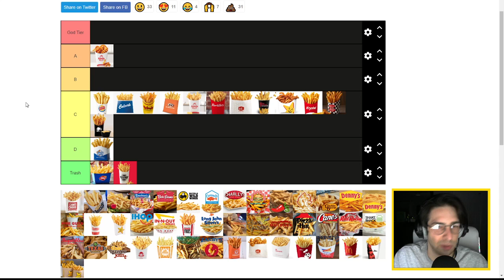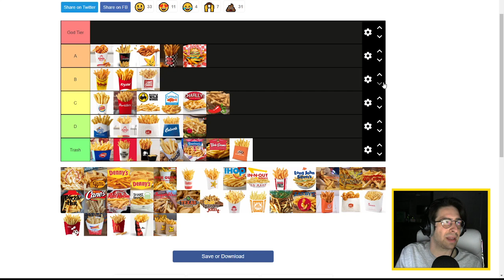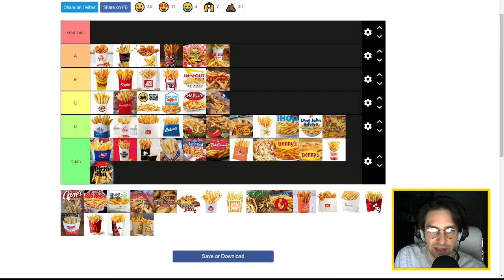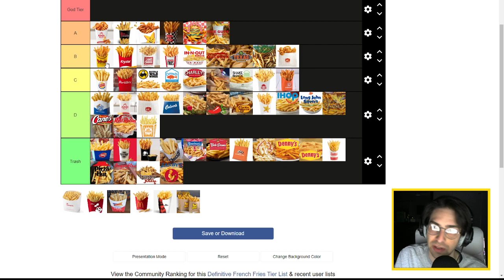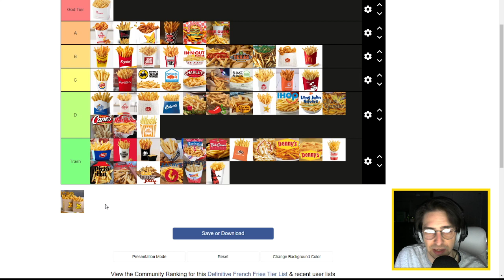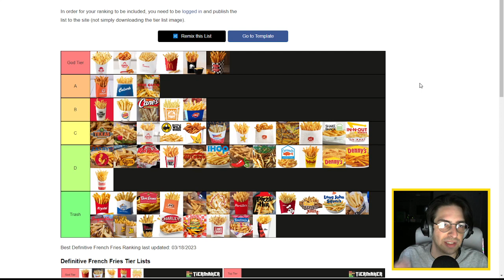ranking french fries based on looks alone (Tier List)